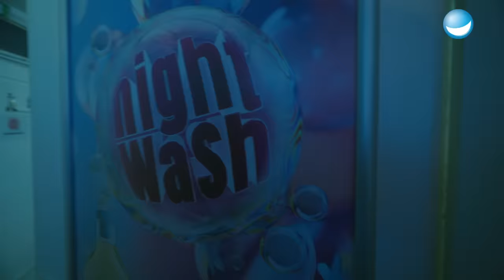Wie schlimm ist Dating?! - Laura Brümmer | Nightwash TV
Manches schüchtert sie ein, den Waschsalon bringt sie zum Lachen. Dating ist nicht ihre Stärke, aber auf der Comedy Bühne brilliert sie. Laura Brümmer kennt sich auf der Bühne im lustigsten Waschsalon der Welt aus und reißt ihn stimmungsmäßig ab.